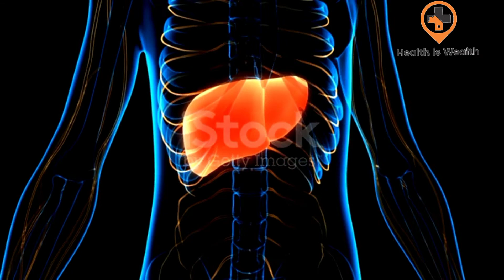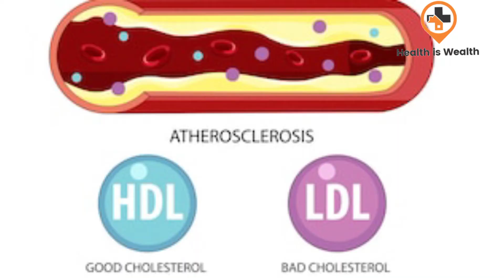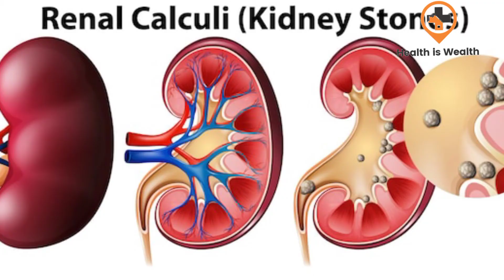Anar khane ke fayde || pomegranate benefits|| انار کے فوائد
Anar ke fayde. انار کے فوائد
@health is Wealth